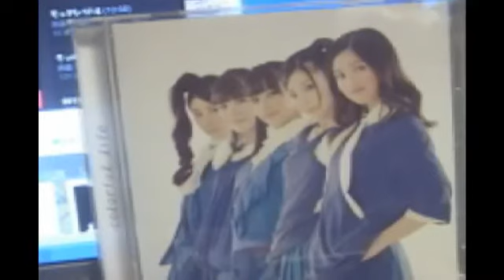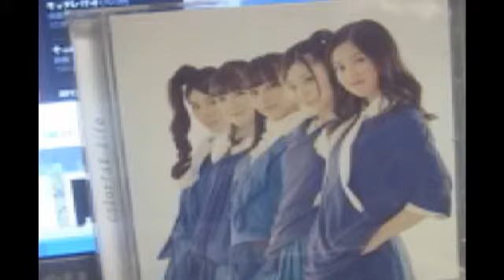そっテレ18-1 アイドル屁理屈ラジオ